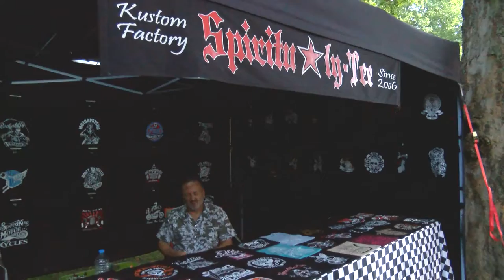9th Crazy American Week-end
9ème rassemblement de motos et voitures américaines sur le site de l'île d'Esch à Pont-à-Mousson.